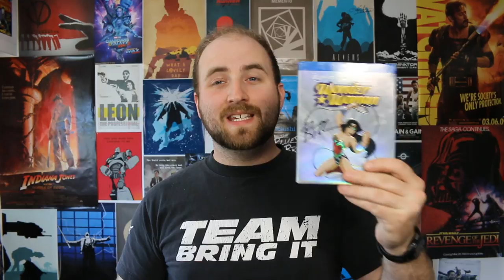Wonder Woman Animated Movie Review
Since the live action Wonder Woman movie is getting huge praise, I wanted to talk about the animated DC Universe film that heavily inspired the film.